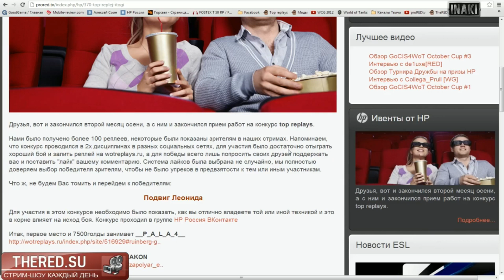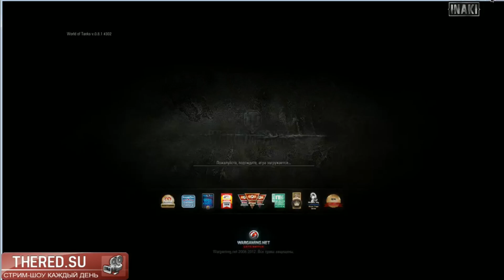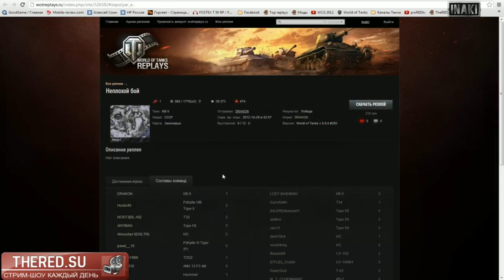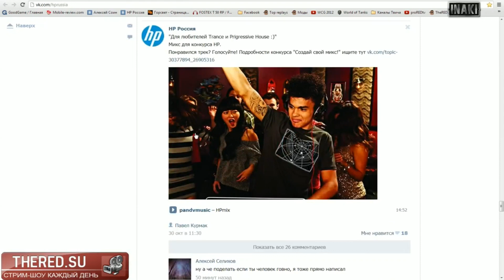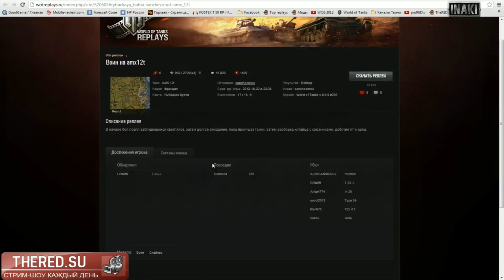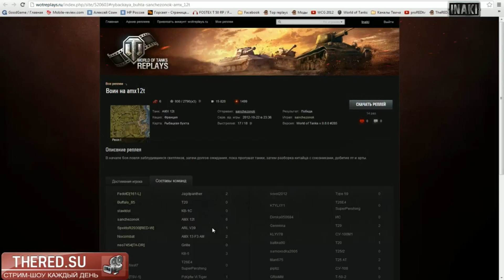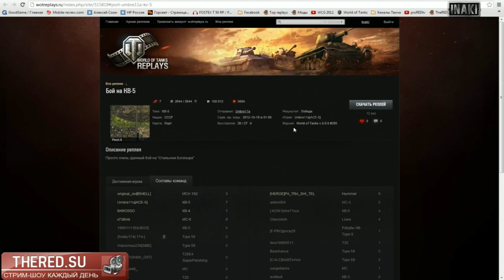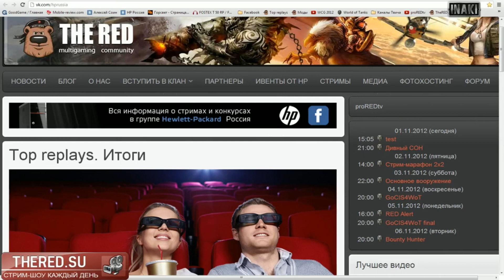Итоги конкурса Топ Реплей